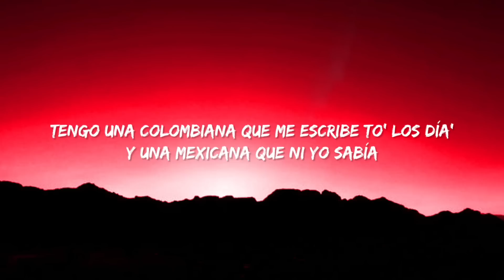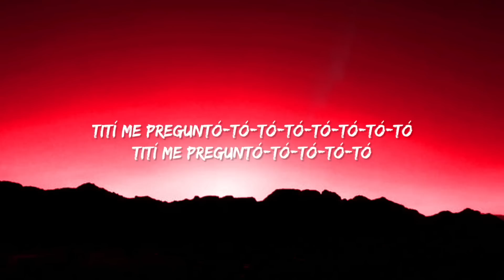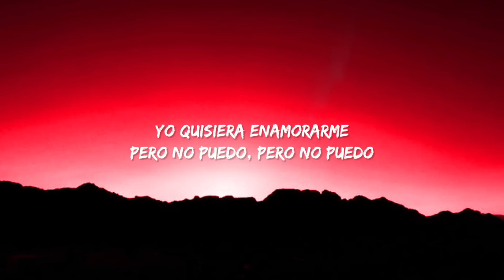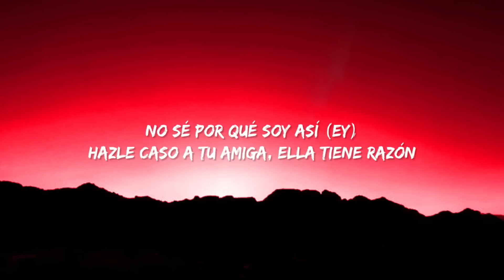Bad Bunny - Tití Me Preguntó (Lyrics) Me la' vo'a llevar a to'a pa' un VIP un VIP ey (TikTok Song]